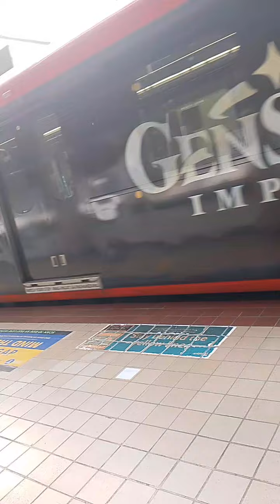Halo Halo ng Max Restaurant ang laki